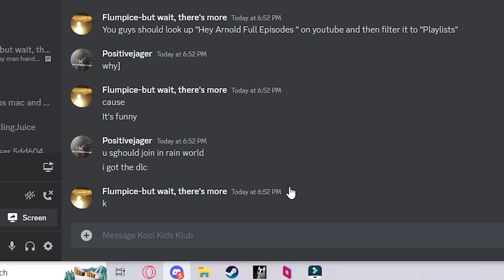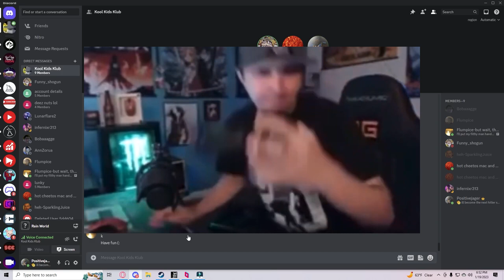The greatest rain world players ever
We are so good at this game